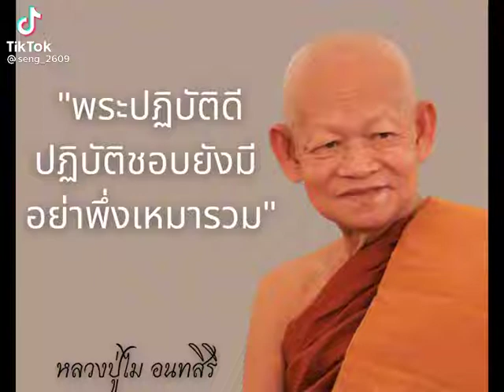พระป่าสายกรรมฐาน หลวงปู่ไม อินทสิริ